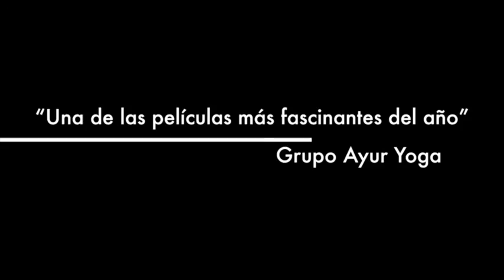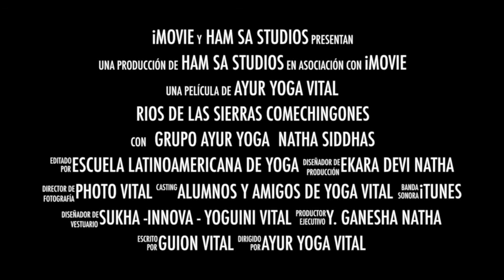RIOS de las SIERRAS de los COMECHINGONES 2016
Sólo como guerrero puede uno sostenerse en el camino del conocimiento: Un guerrero no se queja o lamenta. Su vida es un interminable desafío,  no puede ser bueno o malo. Los desafíos son simplemente desafíos.

Only as a warrior can one withstand the path of knowledge: A warrior does not complain or regret. His life is an endless challenge can not be good or bad. Challenges are simply challenges.

Ganesha Natha - Jorge Bidondo y Gurukula
Natha Siddha Latinoamerica